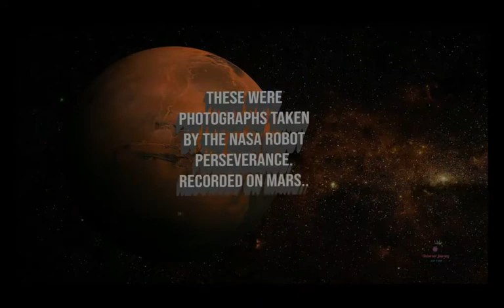New Images of Mars Soil with Evidence of ancient Life by Perseverance Mars Rover [Minimized DATA]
You will recognize this
To be counted in individual Pieces
This is where it will go now [Wet]
With Memories of former Creatures
*The Best ID of what want*
Always my Pleasure ... Photos from Mars
Universel Journey to see some Martian Beings ;
Petrified = better then Cement
Comes not to Late - Right Meadows

Plus "Emphazise Member Upgrade" innerhalb der Mitgliedschaft.

You are already a Channel Member -
We thank you
Mars Video's & Alien in the Solar System

No Time for "it" [?]